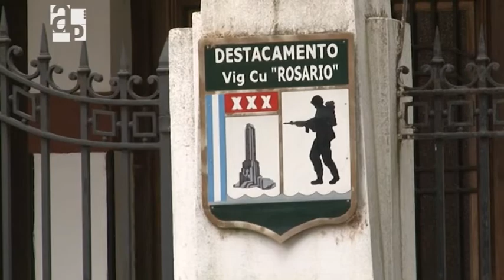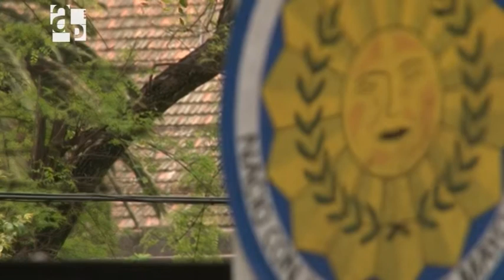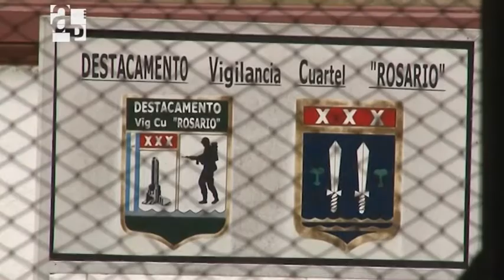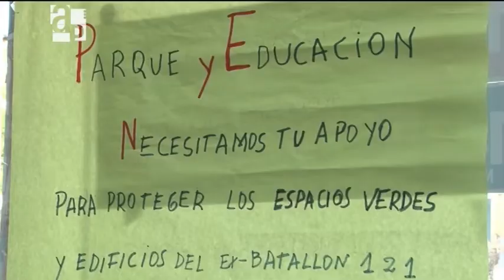Ex Batallón 121 / Informe de Agenda Pública Nº 67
Los terrenos que ocupa el ex Batallón de Comunicaciones 121 están en el centro del debate público actual luego de conocerse los proyectos para su urbanización. Casas, escuelas y hasta un lago integran la propuesta principal que compartimos en  informe "Ex Batallón 121".